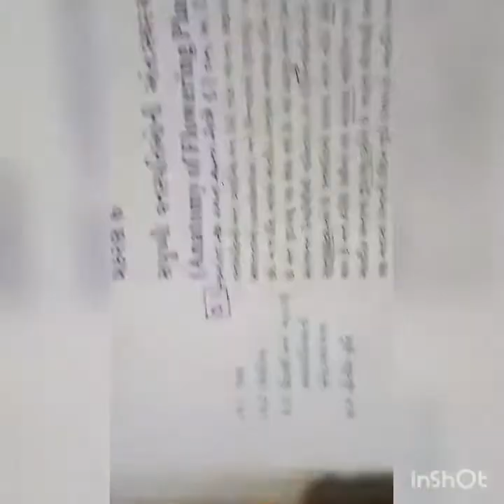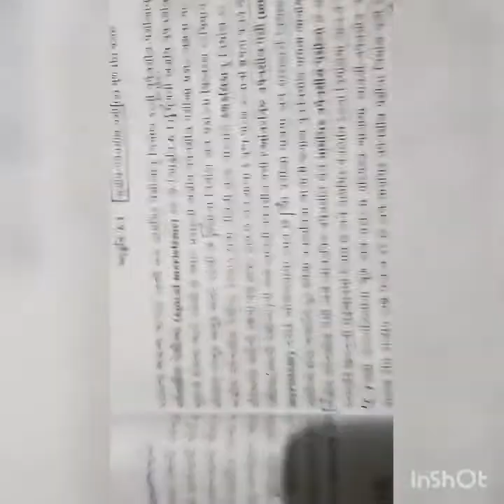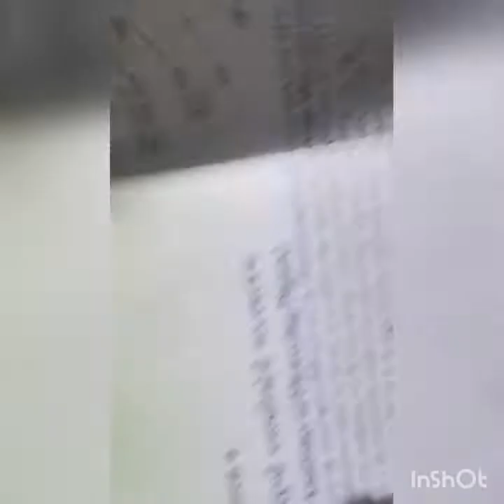October 6, 2020